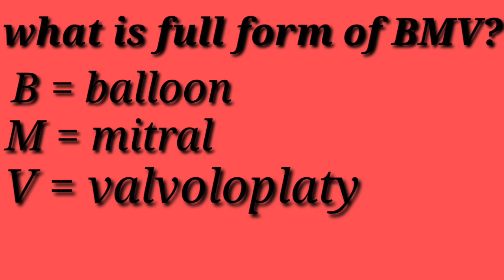Full form of BMV....🔥🔥🔥...By word world zS.